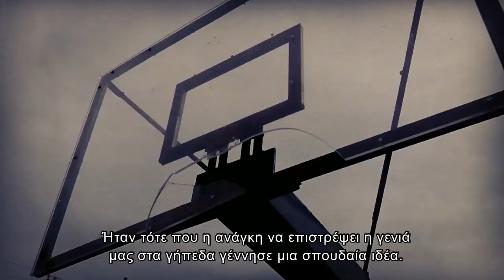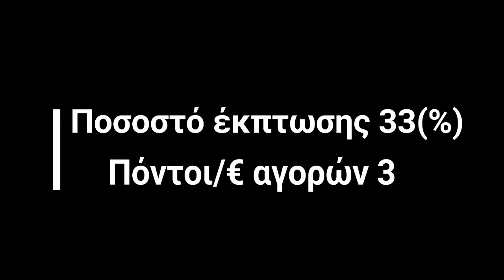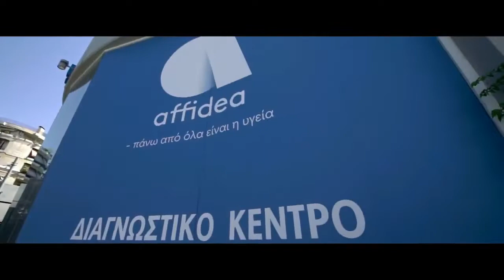Basketaki Summer League- Elapuse BC VS Kolosos Dunk N' Donuts (20/5/2019)